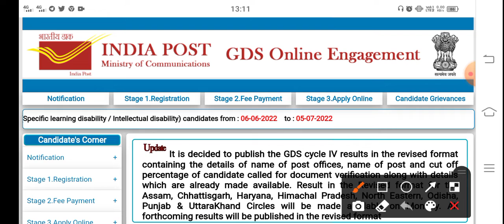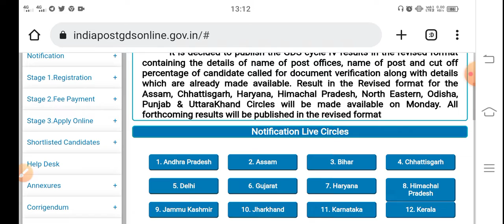India Post Office GDS 2022 result Out | India Post Office GDS result kab aayega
Description:-

gds result 2022 rajasthan
gds result 2022 release date
gds recruitmen2022 sarkari result
gds sarkari result 2022
sarkari result up gds 2022
gds result 2022 tamil nadu
gds result 2022 telangana